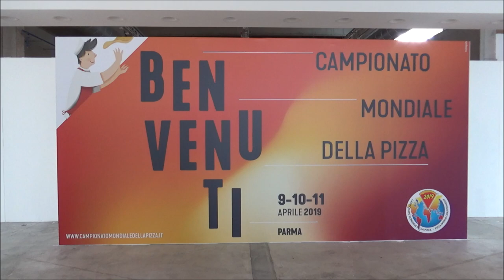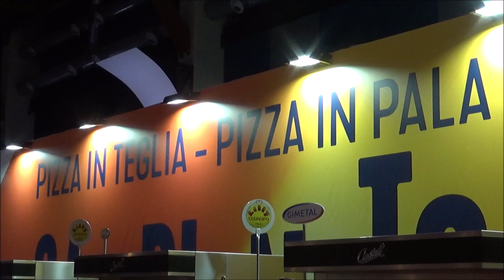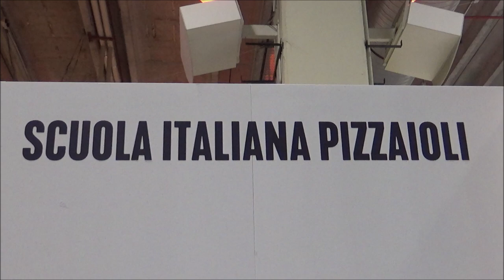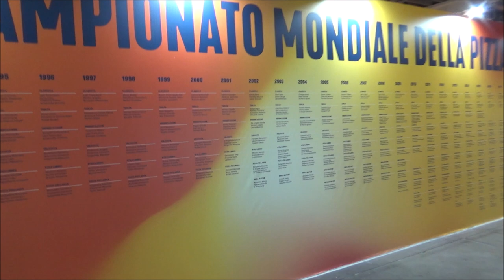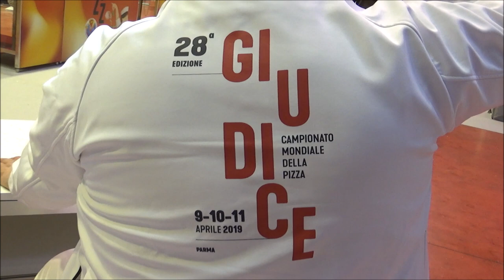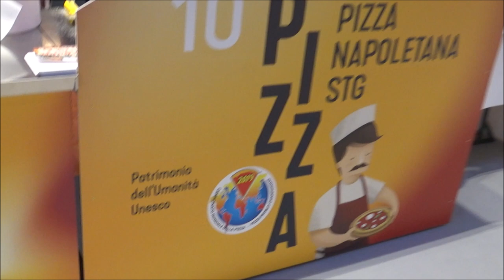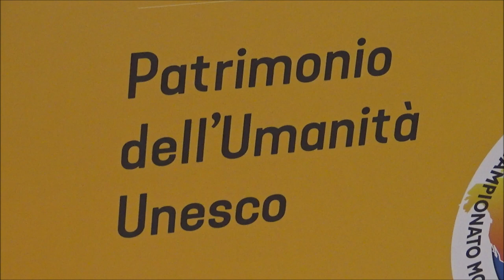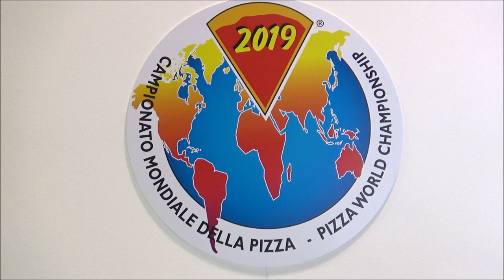World Pizza Championship 2019, Parma, Emilia-Romagna, Italy, Europe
The World Pizza Championship is an event held annually to determine the world's best pizza makers. It began in 1991 and is organised by the magazine Pizza e Pasta Italiana and PizzaNew. In 2008, over 20 countries competed Pizzas are judged by preparation, taste, bake and presentation. Pizza competitions include those for fastest pizza maker, freestyle acrobatics and the largest dough stretch. Salsomaggiore Terme (Parma), Italy, is the site of the championships, although several other cities likewise claim to be the home of the ultimate international pizza games including Naples and Paris. One of the main attractions to the championship is the presence of Miss Italia (Miss Italy), who crowns the winning pizzaiolos. It is the largest pizza show in the world with over 6,500 independent chain and franchise owners from all around the world attending. The winners are inducted into their Hall of Fame and are sometimes invited back to judge the next World Pizza Championship. They also win a cash prize totaling about $10,000. There are different categories including Best Vegetarian Pizza, Best Meat pizza, and more. At the end of the competition, the best pizza overall is selected. Whoever wins not only receives the great incentives but also receives free marketing for themselves or for their business. The business or business owner will receive a plaque and bragging rights that they won the biggest pizza competition in the world. One of the biggest names is Tony Gemignani who has won the championship many times.